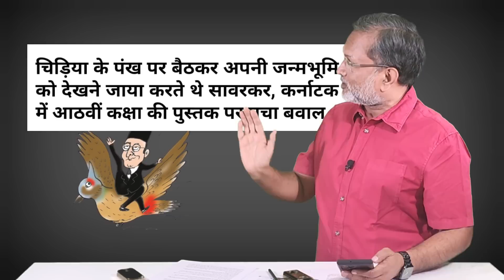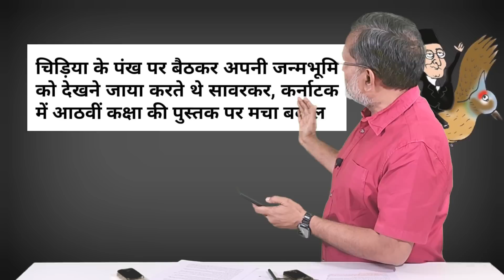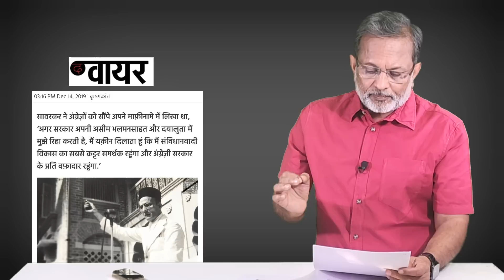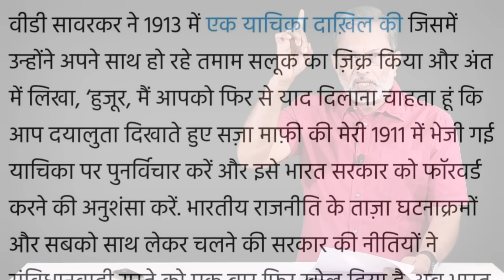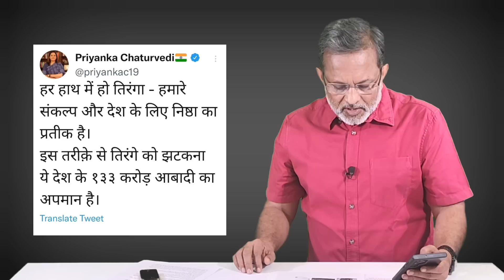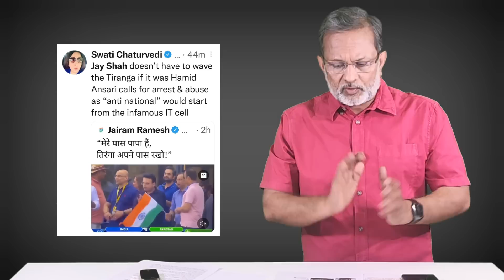Karnataka Textbook Row : चिड़िया पर बैठकर जेल से उड़ जाते थे Savarkar ?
#'GlorifyingSavarkarInKannadaBooks

Savarkar flew on bulbul's wings, claims Karnataka textbook

ये मेरे नए चैनल का लिंक है .